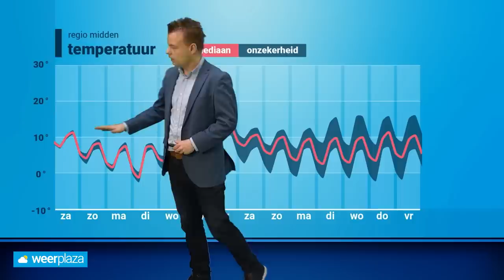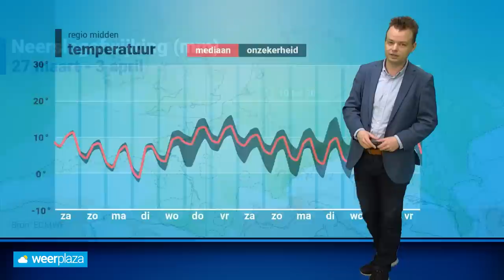30-daagse: houdt het wisselvallige weer nog lang aan?